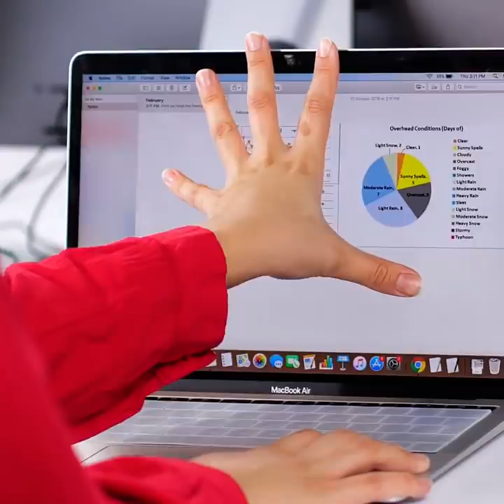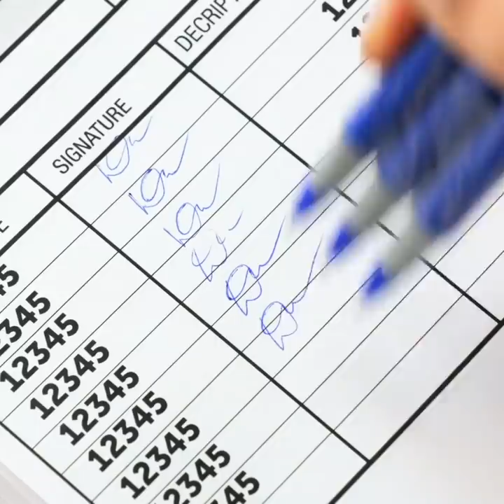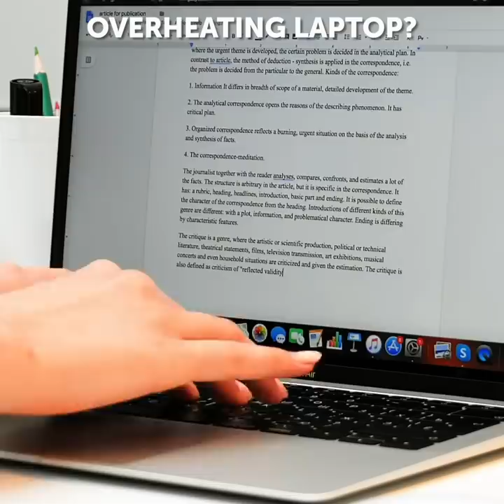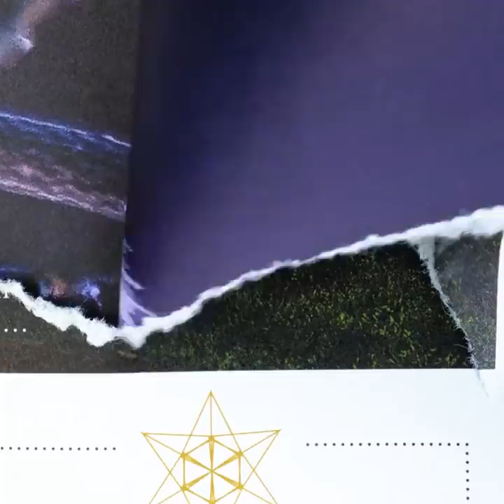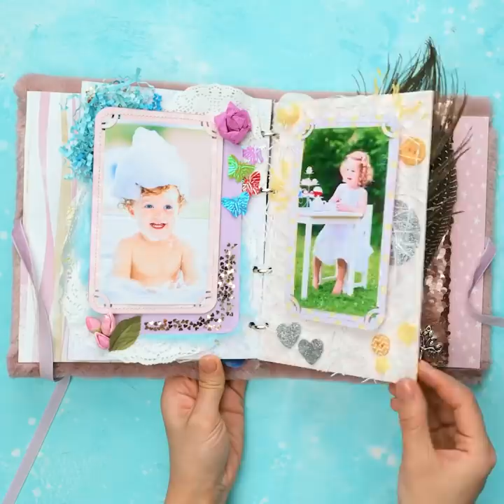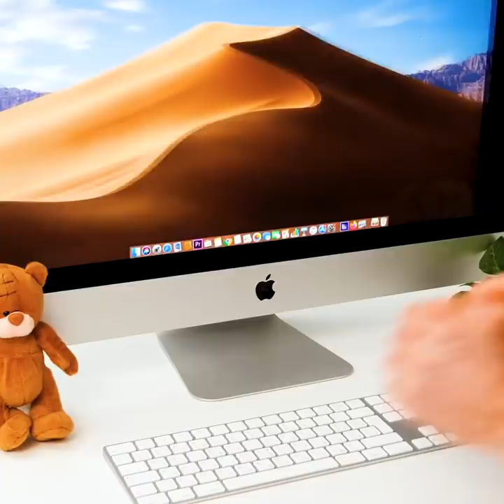OFFICE HACKS to make your Office Work a bit much pleasant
TIMESTAMPS:

0:01 DIY desk organizer from cardboard
0:38 How to get rid of headache
3:55 Eye exercises for office workers
4:40 How to open a bottle without an opener
7:10 How to organise cables and wires
10:00 DIY notebook